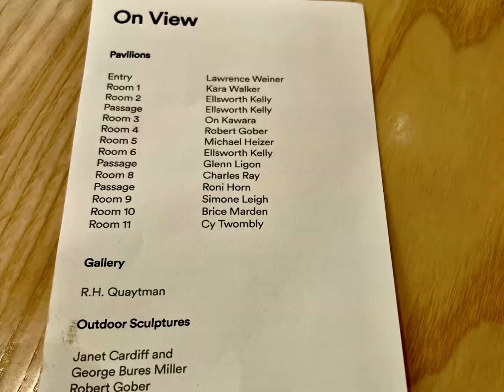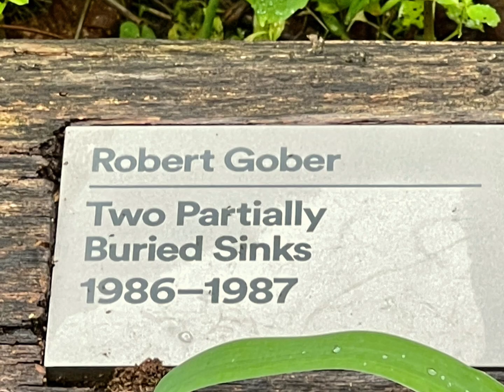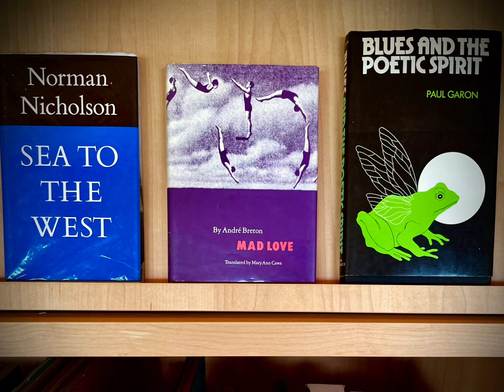Manifesting Time Glenstone Museum | June 23, 2024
Series: Have You Been Outside Today?

Photos/videos: Me

This a photo/video documentary of our trip to Glenstone Museum in Maryland between huge rain storms!